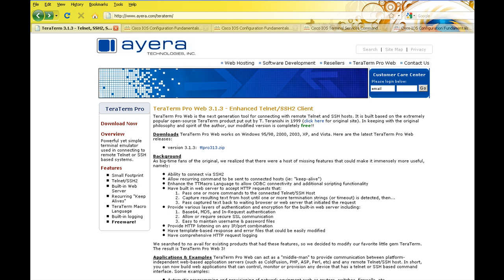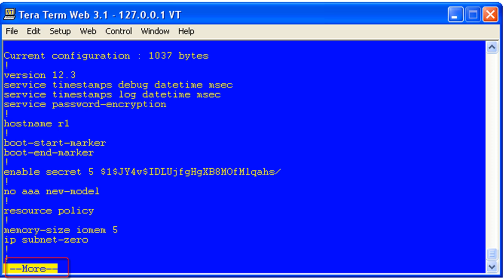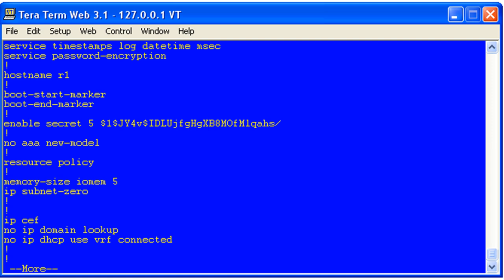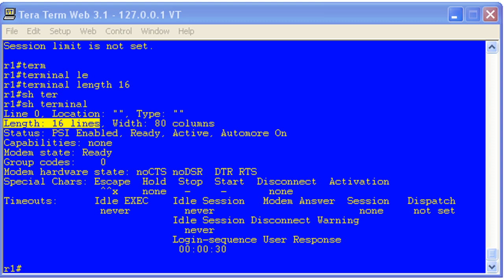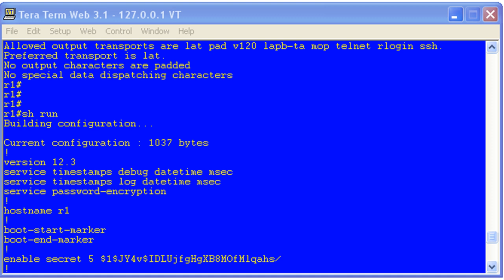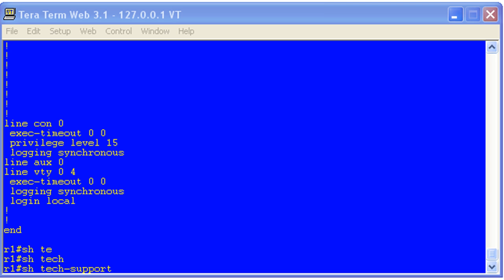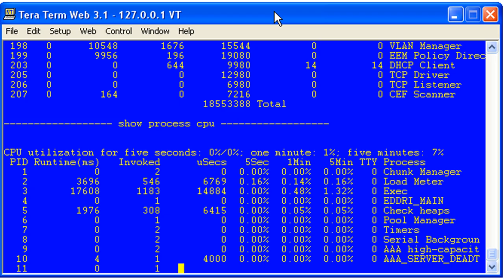Logging with TeraTerm Pro - Part 1.mp4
This lesson tackles logging with Tera Term Pro (part 1 of 2).  Tera Term Pro is a popular (free!) terminal emulation application.  We will look at how to log output from Tera Term Pro to a file on a PC.  We will also briefly look at why and how to change the terminal length on Cisco devices.  Finally, we'll look at the 'pause' and 'append' logging features of Tera Term Pro.